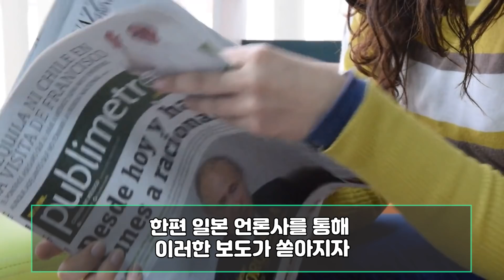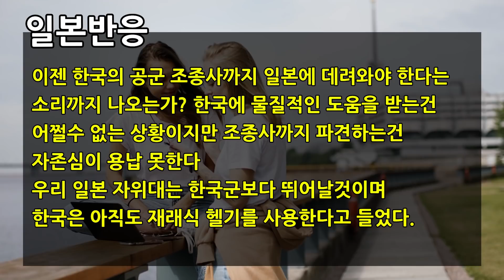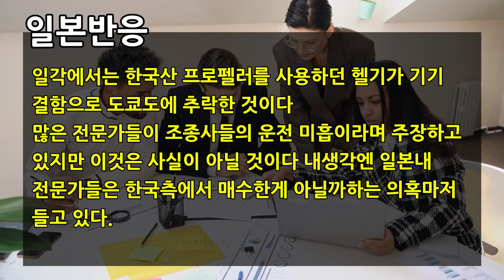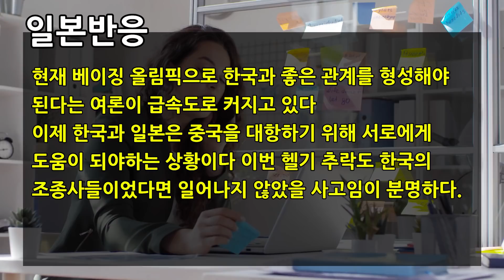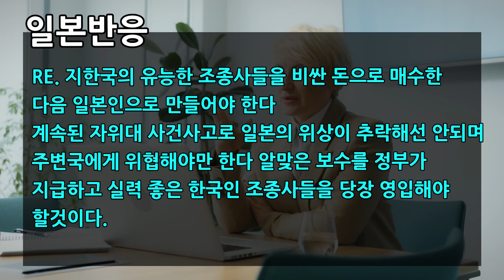✅일본반응|“일본,자위대 전투기 도쿄 한복판 추락” 폭발 사고로 긴급사태 벌어진 일본상황 “일본 육상 자위대 초비상사태 돌입”